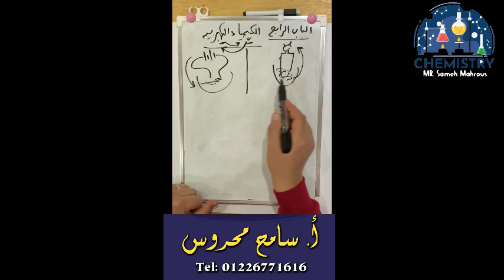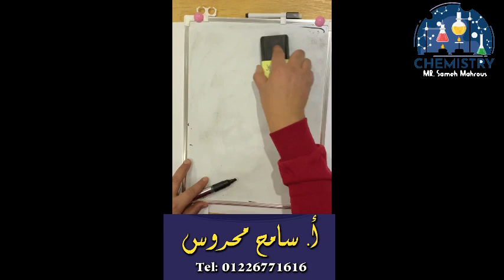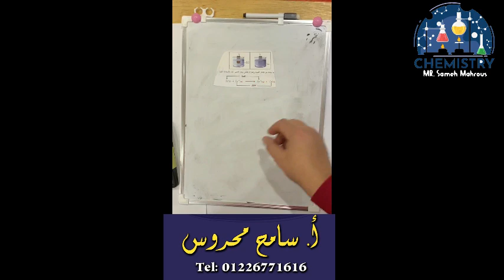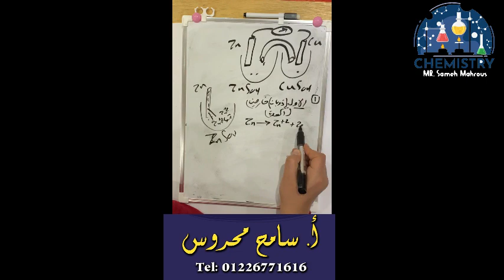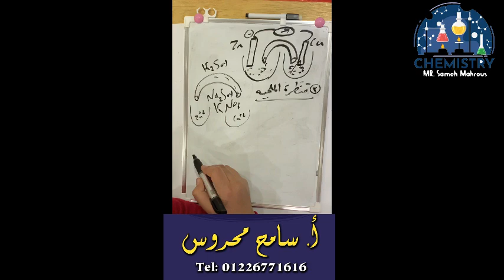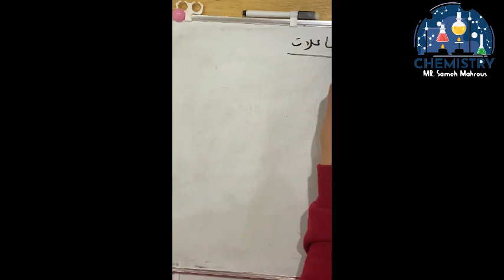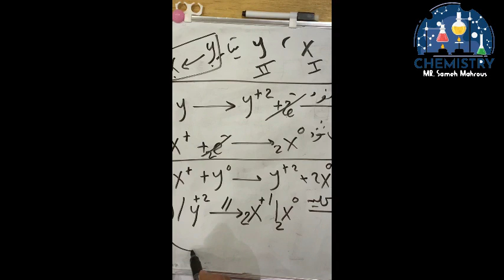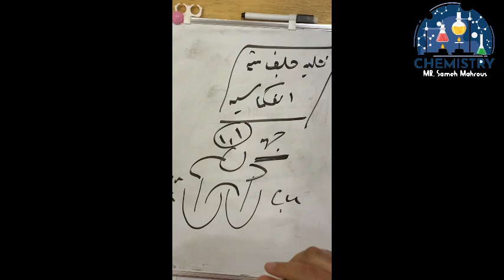الحلقة التانية الصف الثالث الثانوي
الباب الرابع الحلقة الاولى